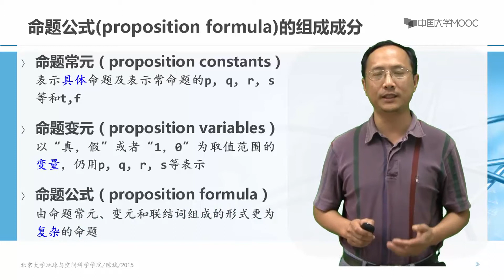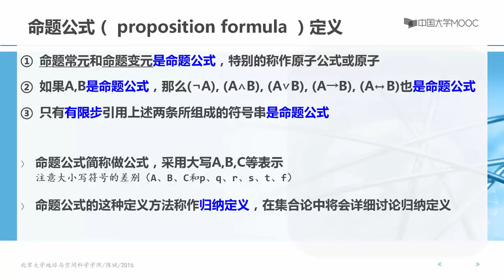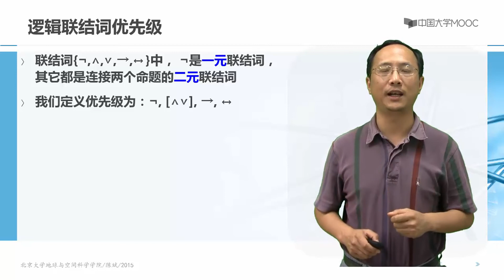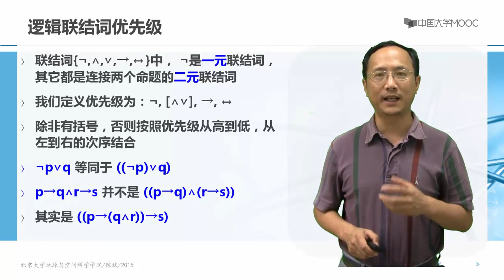2.1 命题公式